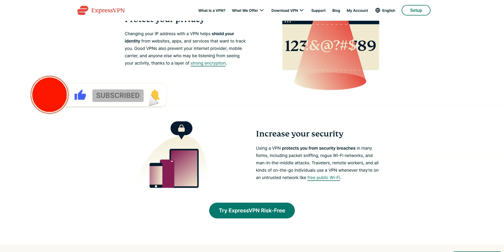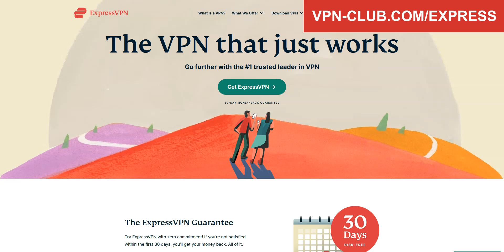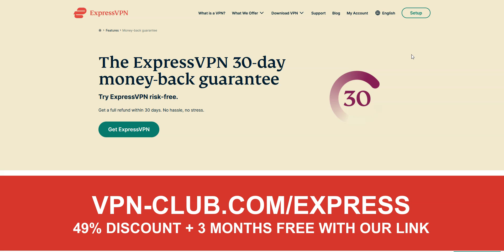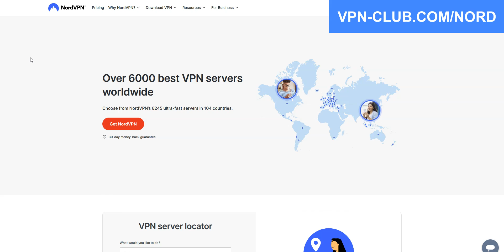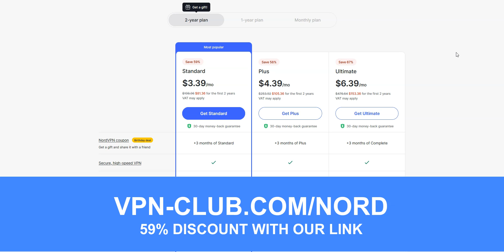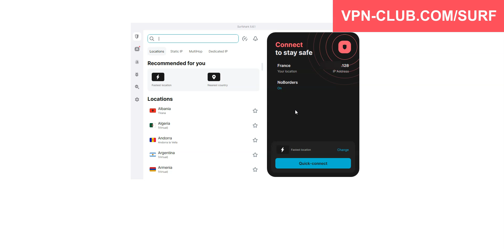BEST VPN BAHRAIN 🇧🇭 Top 3 Best VPN for Bahrain in 2026 ✅ Bypass Censorship & More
Wondering what's the best VPN for Bahrain? Look no further... We have reviewed and compared the best VPN services for Bahrain. I recommend using ExpressVPN ✅ (30-day trial) or CyberGhost VPN ✅ (45-day trial)

The best VPNs for Bahrain... By that I mean the best VPNs if you are in Bahrain.

00:00 Introduction
00:13 Why use a VPN in Bahrain?
01:04 ExpressVPN
02:25 CyberGhost VPN
03:44 NordVPN
05:02 Surfshark VPN
05:40 Conclusion

Now you know what the best VPNs for Bahrain are... Remember, all these VPNs are available on Windows, macOS, iOS, Android...

They all come with a money back guarantee, so don't hesitate to give them a try. 30 days for ExpressVPN, NordVPN and Surfshark VPN. 45 days for CyberGhost VPN!

If you have any questions, please leave them in the comments below and we will get back to you as soon as possible.